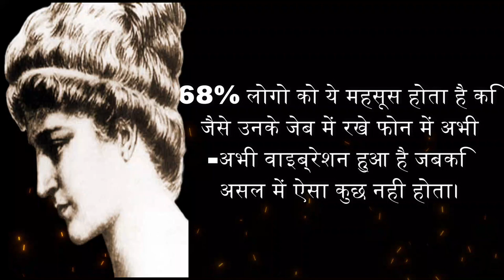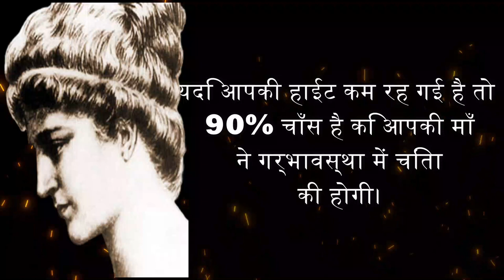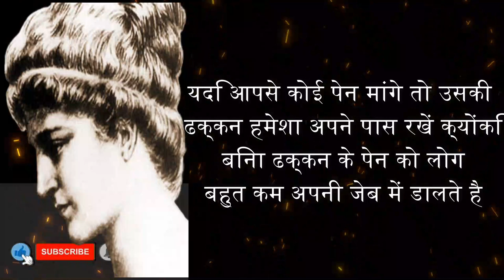Greatest Women Philosopher Hypatia Quotes in Hindi| जीवन जीने के अनमोल विचार| Hypatia of Alexandria